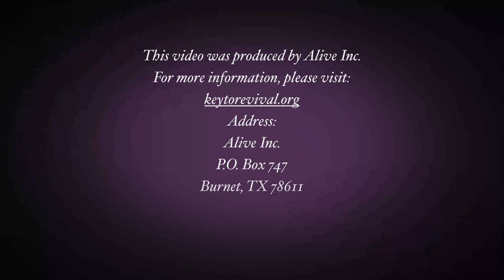Hell Part 19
What is hell, defined according to the Bible? Does God delight in watching His creation suffer in eternal torment? What is the other darkness? These questions and more, are discussed in this teaching series on hell. Join us in these videos to look through the biblical passages on this topic and examine in great biblical details what hell truly is… a religious myth designed to control the masses or a Biblical truth?